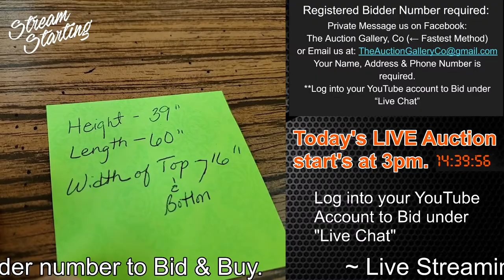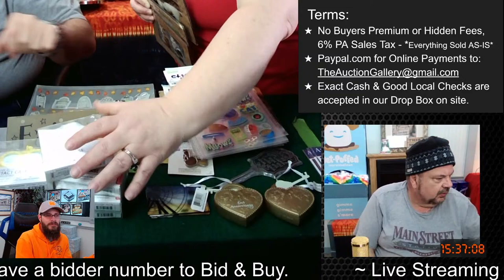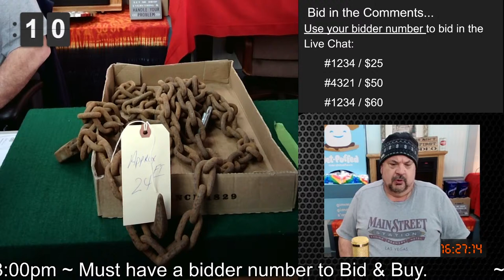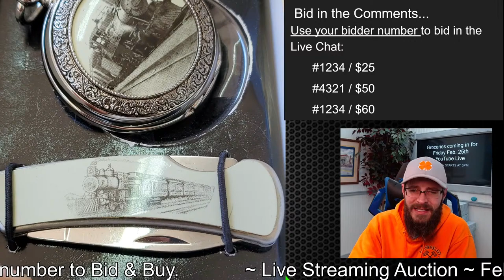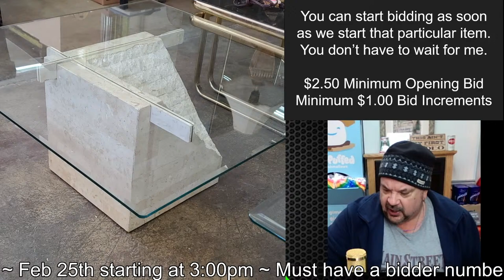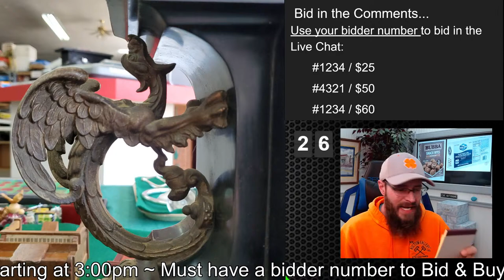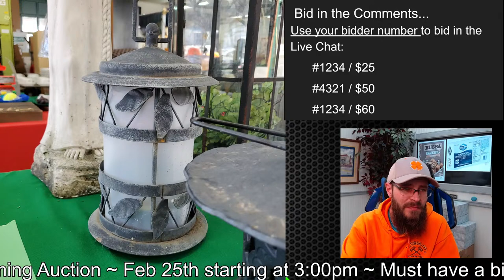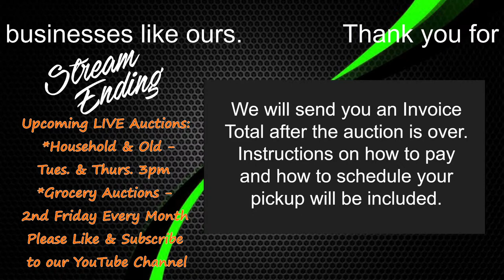Public YouTube Live Auction Feb 25th 3pm - The Auction Gallery Millville, PA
YouTube Live Auction 02/25/2021 at 3pm
Sign into your YouTube Account & bid in the Live Chat.

If you're a NEW Customer at The Auction Gallery in Millville PA or can't remember your bidder number - Private Message us through Facebook or email your full name, address and phone number.

Bidding will be done in the comments of the Live Video under "Live Chat". Bid your bidder number, followed by the amount of your bid. ( example: # 5678 / $25.00 )

tags.